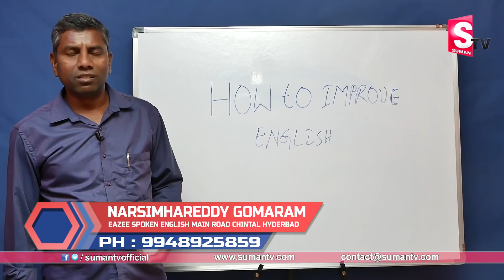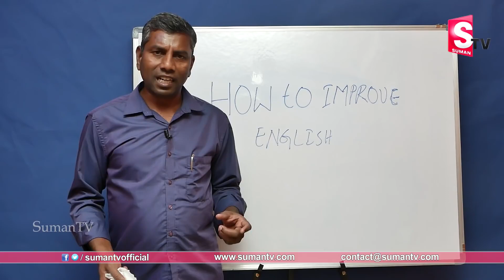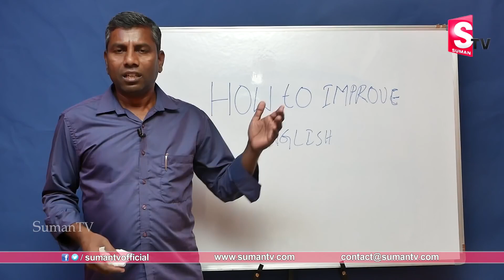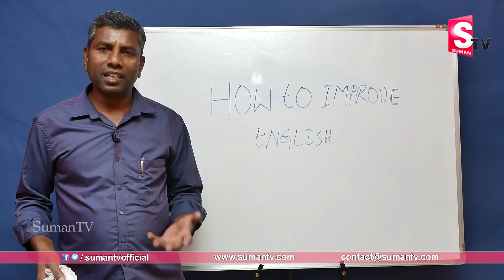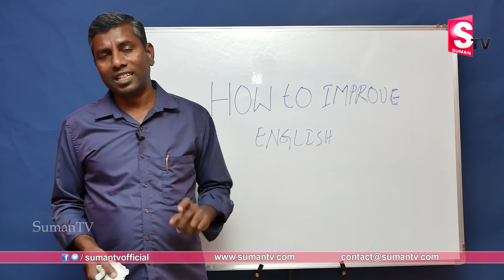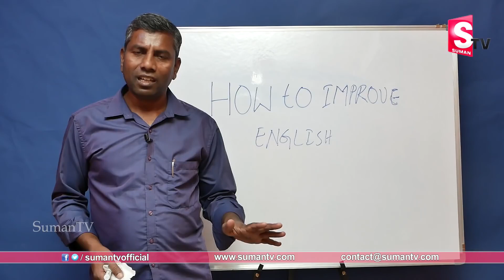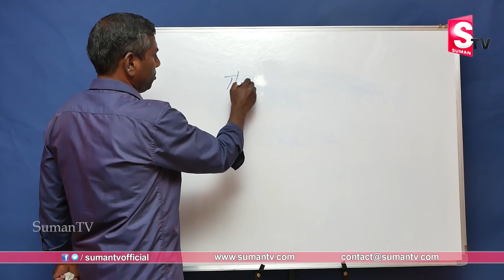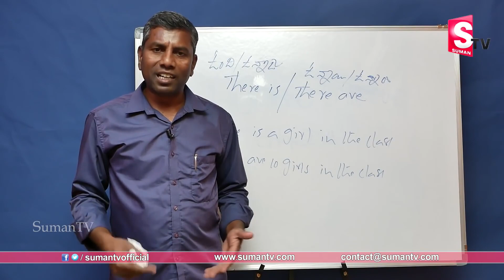G Narasimha Reddy - Tips To Improve Your English Today | Free English Speaking Tips 2022 | SumanTV